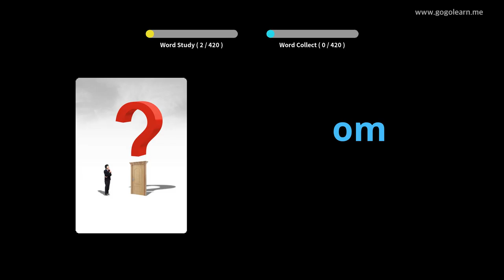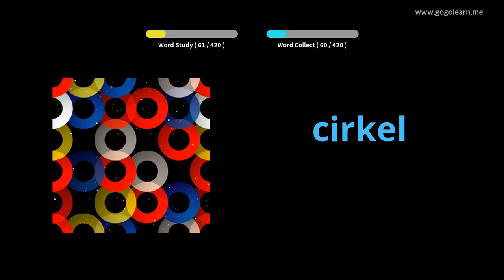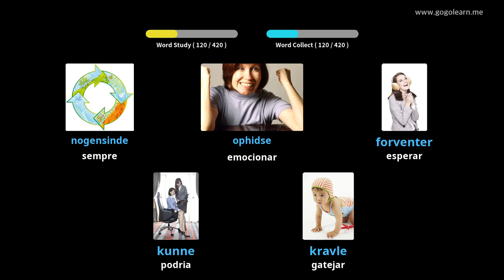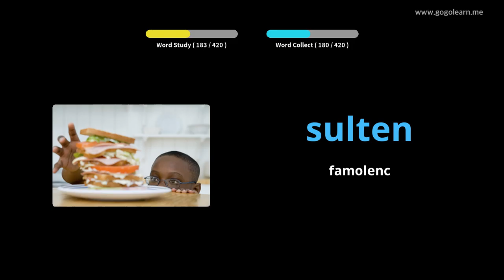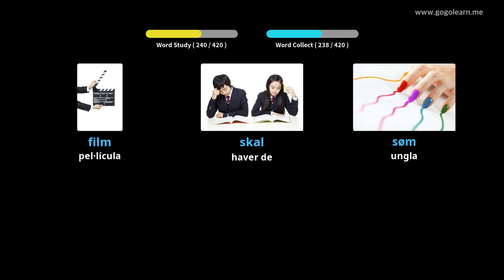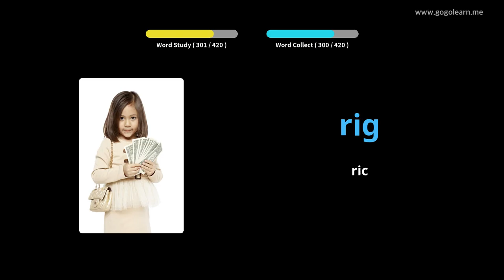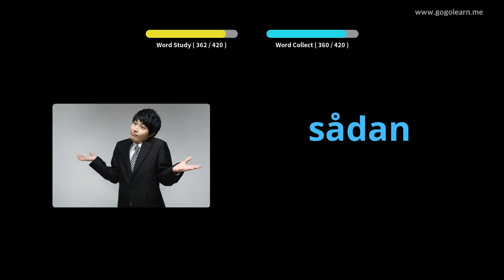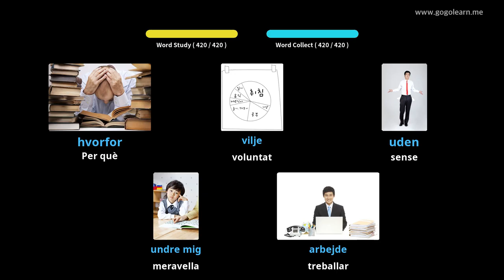Aprèn Amb Imatges Danès | Vocabulari Danès Primària | Golearn